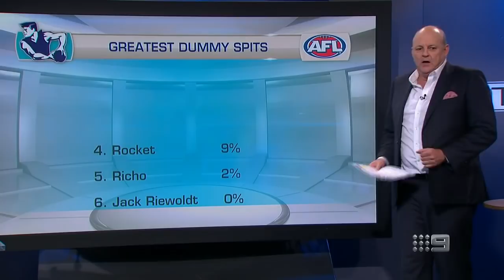Who is footy's greatest cult hero? - Sunday Footy Show | Footy on Nine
The Sunday Footy Show boys nominate the greatest cult hero the game has ever seen.